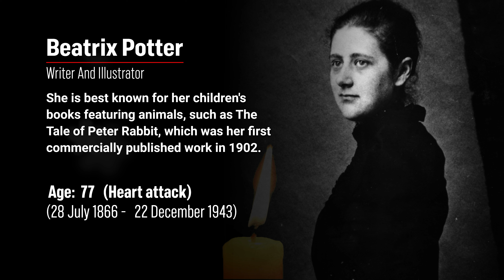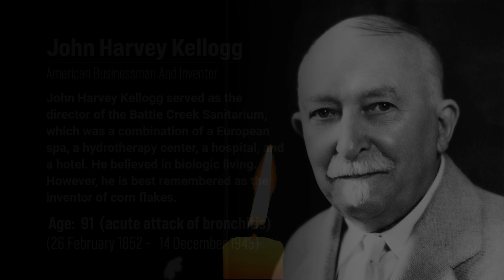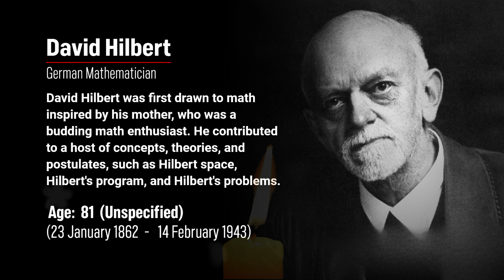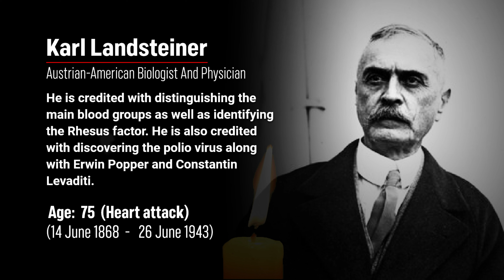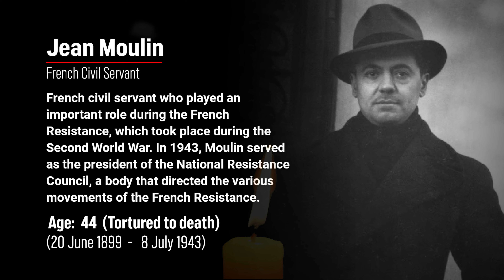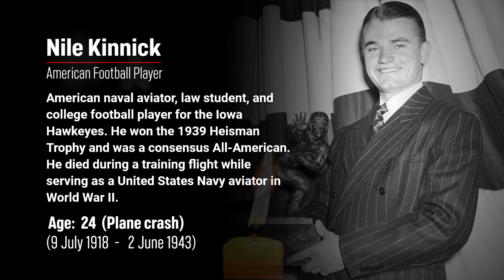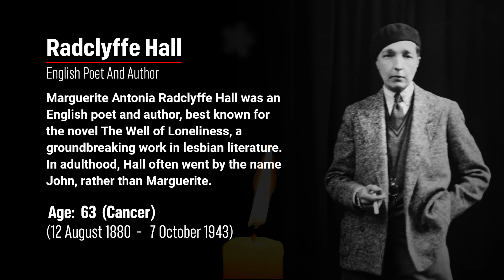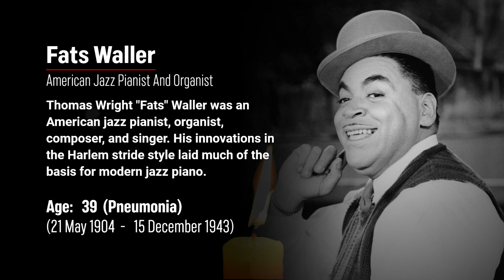Obituary in 1943: Famous Faces We Lost in 1943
Welcome to Funeralfy! In this video, we would be remembering Famous Faces We Lost in 1943. This list includes people like Nikola Tesla, Leslie Howard, Beatrix Potter, George Washington Carver, Isoroku Yamamoto and many more.

Credit & Sources:

🎥 Video Production:  @funeralfy
📝 Research & Script:  @funeralfy

- Research:  Wikipedia and Google are my go-to sources for gathering accurate and comprehensive information on various topics.
- Script Writing: Microsoft Word helps me organize my thoughts and write clear, engaging scripts for each video.
- Design: I use Adobe XD to design the layouts and set the color style, ensuring a visually appealing and cohesive look for my videos.
- Video Editing:  CapCut is my tool of choice for video creation and editing, allowing me to craft polished and professional videos.

We cherish the stories of those who came before us, and we’re glad to have you with us on this journey.